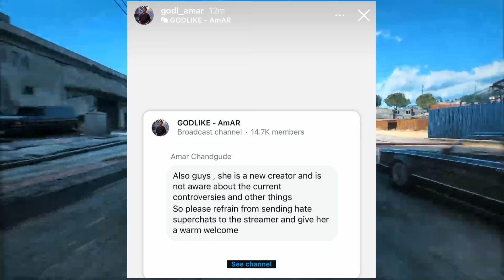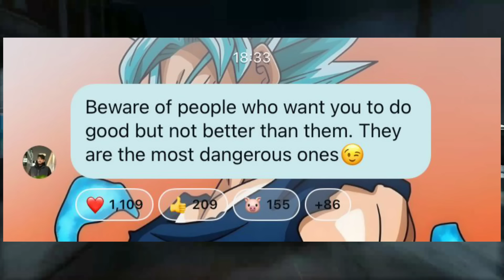Planned AGENDA Against SCOUT😱 Full EXPLAIN🤯 To's PP Delay Reality EXPOSE😡 Amar REQUEST, Bachu Reply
Episode 2 - Rahul Dhandlaniya -